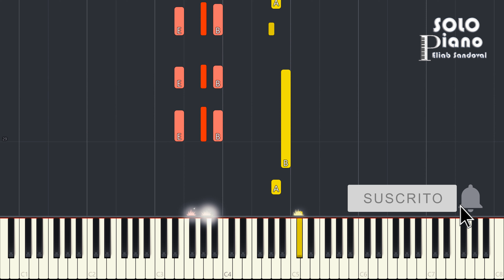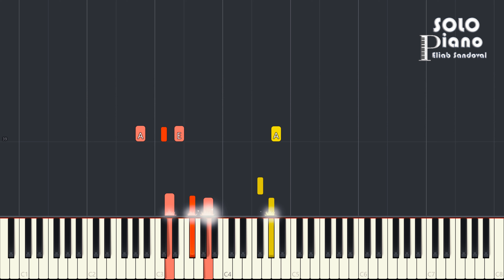Me Entregaré - CD Joven 2014 | Easy Piano Tutorial + Partitura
Hola amigos, este es mi nuevo tutorial de piano, espero que les guste, es la canción Me Entregaré de CD Joven 2014, Dios los bendiga, si te gusto, dale like y compártelo con tus amigos, con eso me ayudas mucho, gracias.

IMPORTANTE:
Bendiciones.